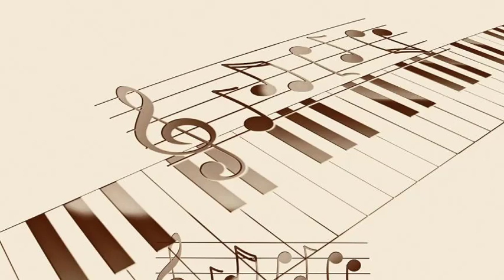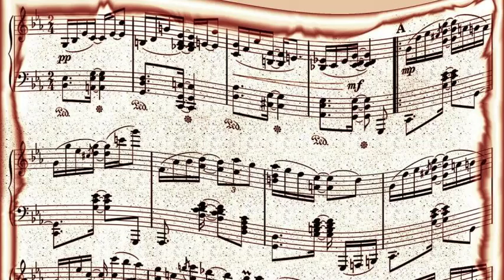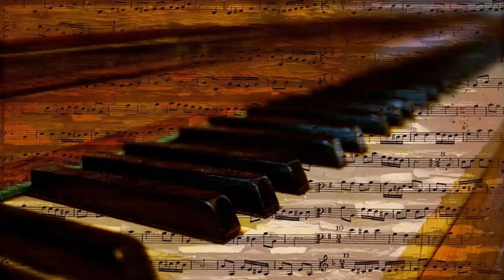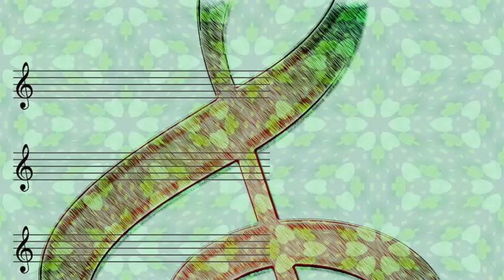Fats Navarro - Tiny's Blues (1948)